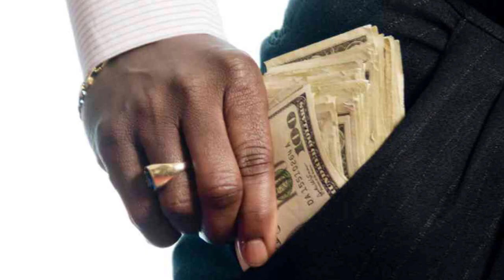6 Things BLACK MEN can contribute to the Black Community other than Homophobia